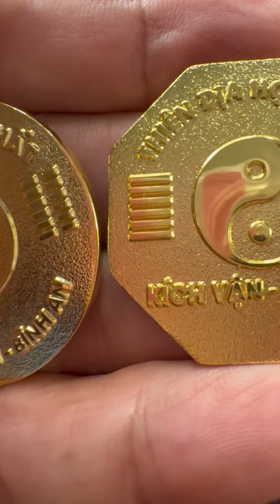Một trong những trở ngại ngăn Chúng ta lên Fansipan🥳dulichsapa